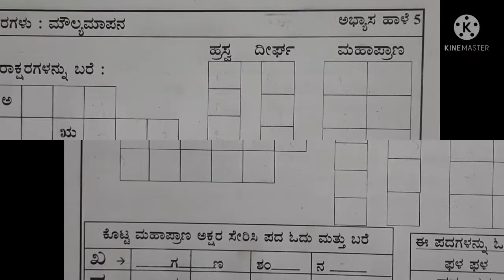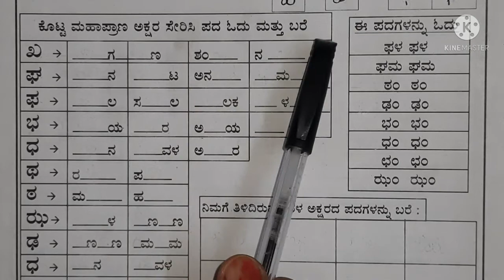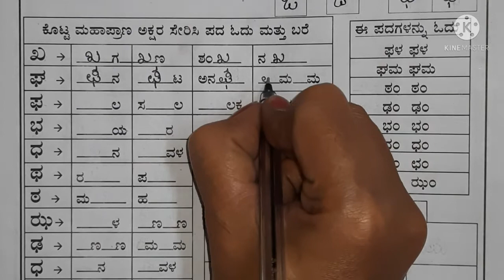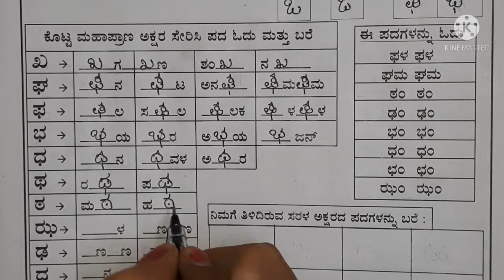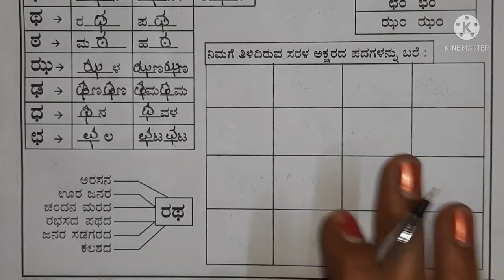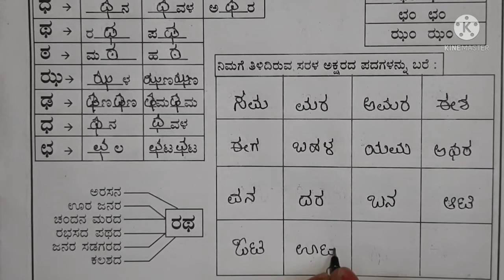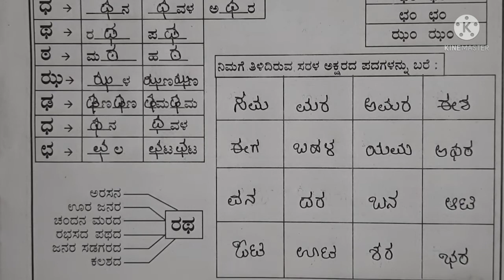Easy way of learning Kannada through worksheet - ಸರಳ ಕನ್ನಡ ( ಅಭ್ಯಾಸ ಹಾಳೆ - 5 )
ಕನ್ನಡ ಸರಳ ಕಲಿಕೆ ಅಭ್ಯಾಸ ಹಾಳೆ ಮುಖೇನ,
ಇದು ಕನ್ನಡ ಶೈಕ್ಷಣಿಕ ಹಾಗೂ ಸಾಂಸ್ಕೃತಿಕ ಚಾನೆಲ್.
ವೀಕ್ಷಿಸಿ ಸಹಕರಸಿ,
ಕನ್ನಡ ಬಳಸಿ, ಬೆಳಸಿ.